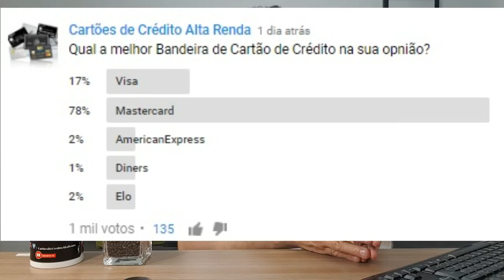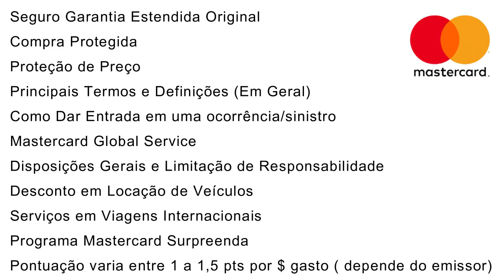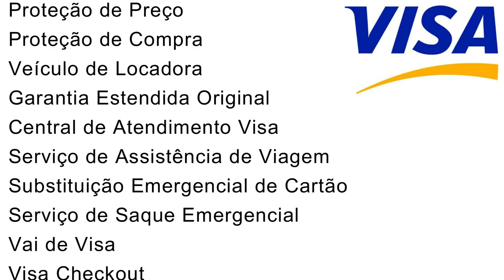💳QUAL A MELHOR BANDEIRA: VISA OU MASTERCARD?🏆👍